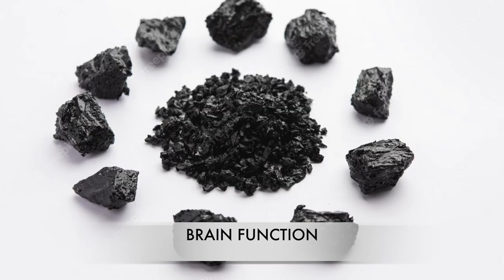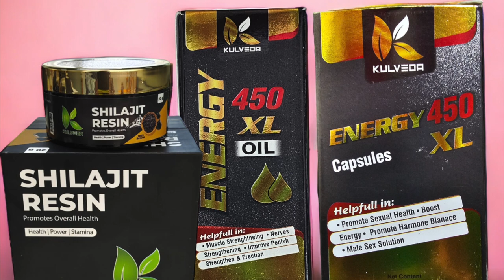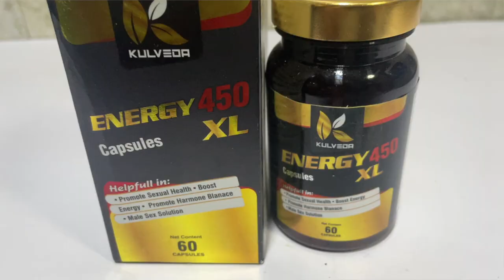Solution for Low Libido, Erectile dysfunction & premature ejection - Kulveda (Energy 450 XL Combo)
Elevate Your Life with Kulveda's Energy 450 XL Combo! 🌱 Dive into the age-old wisdom of Shilajit, an Ayurvedic gem offering vitality, cognitive clarity, and male well-being. Embark on a transformative journey as I bring you Kulveda's meticulously crafted combo, a holistic approach to unlocking enhanced energy and overall wellness. Introducing you to the potential of natural ingredients
synergizing for your betterment.